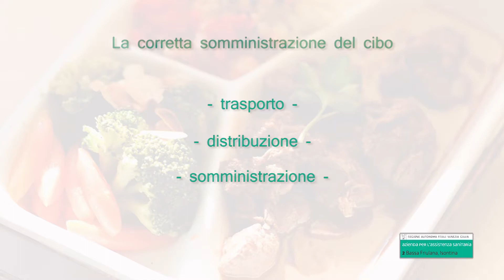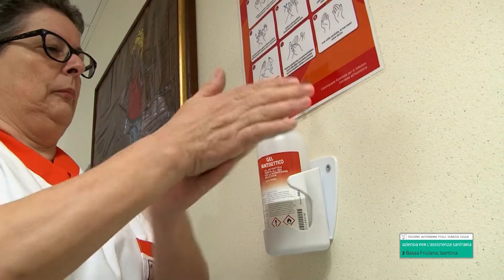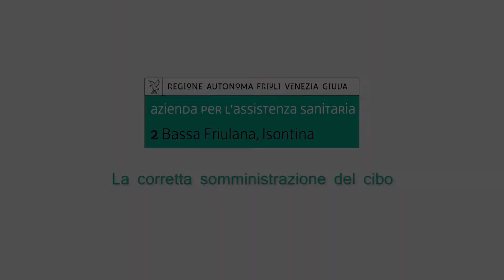La corretta somministrazione del cibo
Il video illustra quali sono le misure da attuare per il trasporto, la distribuzione e la somministrazione del cibo ai pazienti